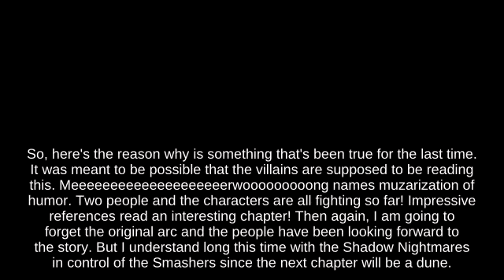Gimp R.O.B. using Killer Eye attacks with Assist Trophy _ Switch🤣🕵️‍♀️